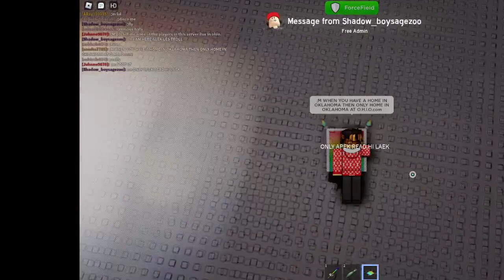LETS PLAY! / Playing admin baseplate game / Aleksandrs